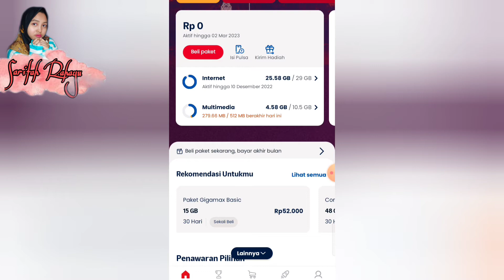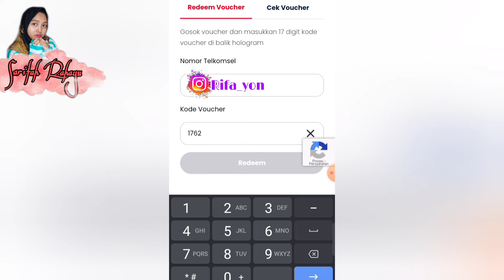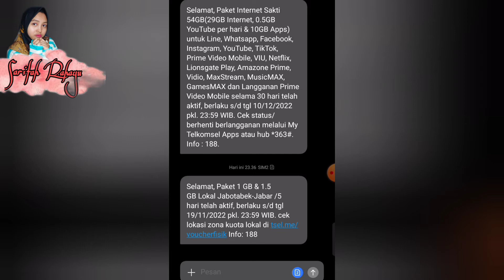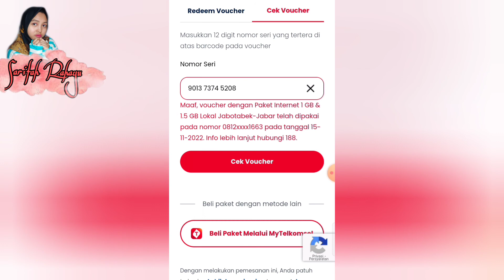WOW ISI VOUCHER TELKOMSEL KE GEBETAN ATAU KE TEMEN LEBIH MUDAH BEGINI CARANYA